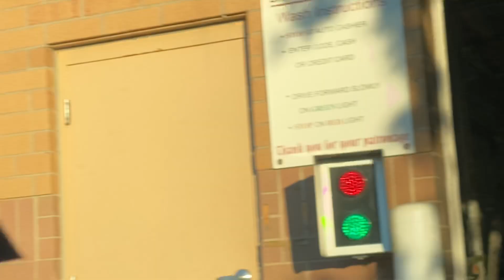WashWorld High Velocity Car Wash With Superior Dryers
This tunnel was built originally as a 3G/Hodge tunnel at an Ammoco Station, In around 2006 the location was bought by a new franchise owner and converted to a Washworld high velocity installed by 3G to eliminate labor.

The location is serviced and supplied by Car Wash Technology's